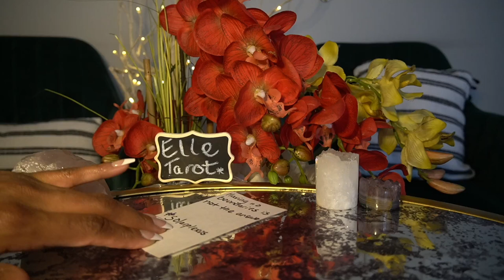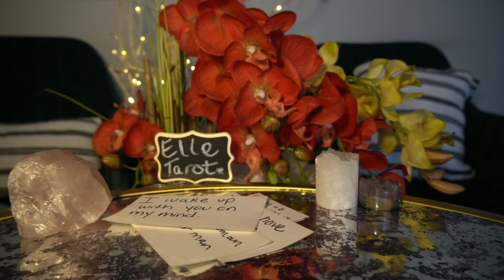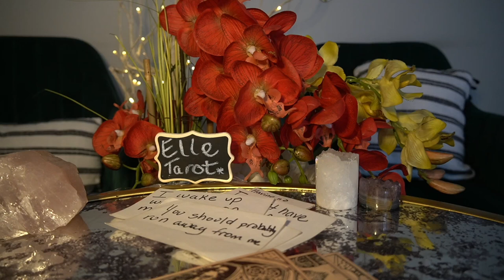VIRGO DEC '21 RAISES AND PRAISES!